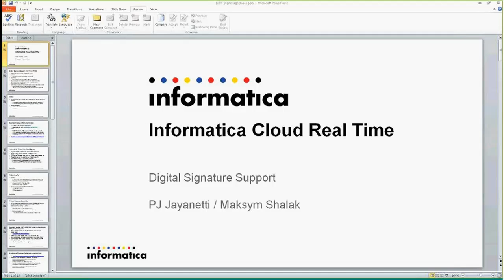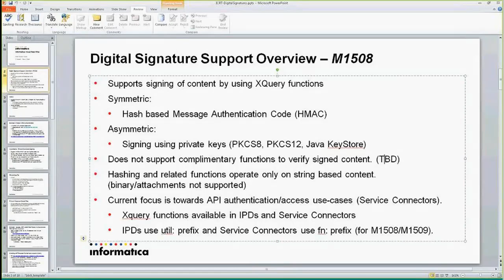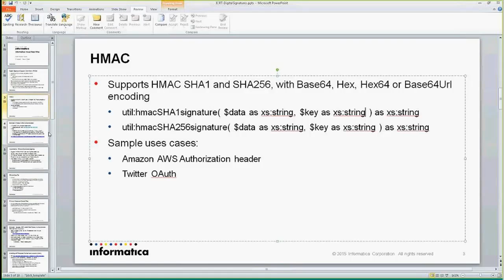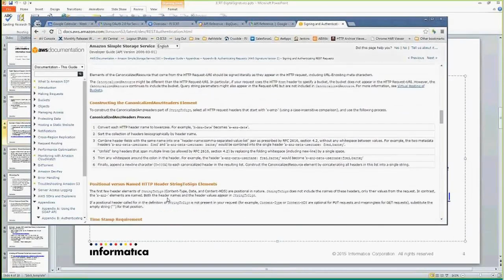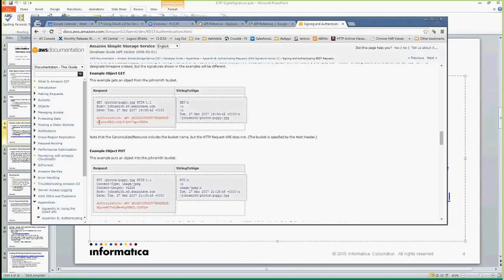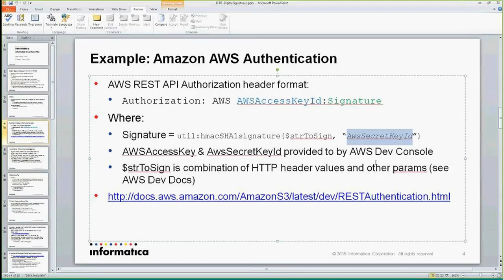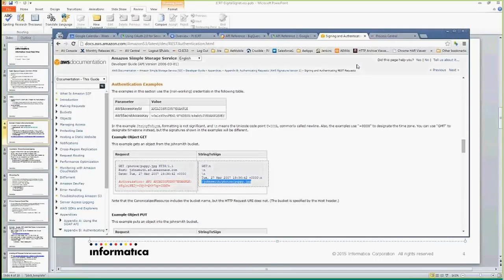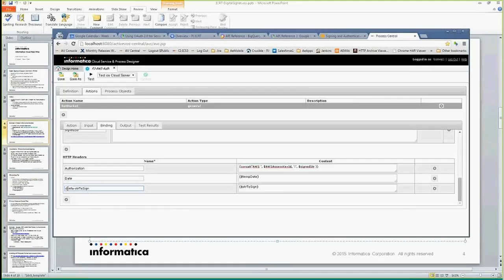Symmetric Key Digital Signature Processing for AWS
Learn in this video how to use Informatica Cloud Application Integration's Symmetric Key-based Digital Signatures to support AWS Authentication.